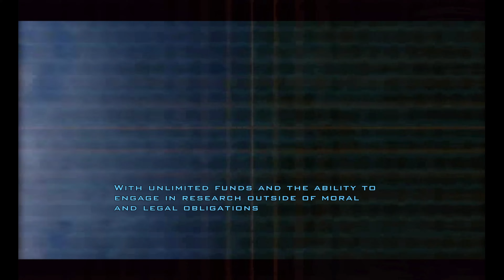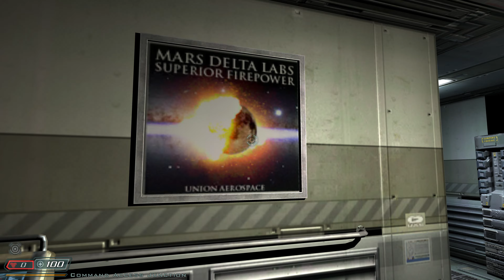Doom 3 BFG Edition Part 1 Intro PC 4K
Doom 3: BFG Edition is a remastered version of Doom 3, released worldwide in October 2012 for Microsoft Windows, PlayStation 3, and Xbox 360.The BFG Edition features enhanced graphics, better audio (with more horror effects), a checkpoint save system, and support for 3D displays and head-mounted displays (HMD). The game also includes the previous expansion, Resurrection of Evil, and a new single-player expansion pack called The Lost Mission. Additionally, it includes copies of the original Doom (the Ultimate Doom edition with the add-on fourth episode, "Thy Flesh Consumed"), and Doom II with the expansion No Rest for the Living, previously available for the Xbox 360. The BFG Edition also features the ability to use the flashlight while holding a weapon, in the form of the armor-mounted flashlight.
The source code of Doom 3: BFG Edition's game engine was released under the GNU GPL-3.0-or-later on November 26, 2012.On July 26, 2019, Doom 3: BFG Edition was released as Doom 3 for Nintendo Switch, PlayStation 4, and Xbox One.

Doom 3 is a story-driven action game played from a first-person perspective. As with previous Doom games, the main objective is to successfully pass through its levels, defeating a variety of enemy characters intent on killing the player's character. Doom 3's more story-centered approach, however, means that the player often encounters friendly non-player characters, who provide key plot information, objectives and inventory items. The game incorporates ten weapons for the players use to survive, including conventional firearms such as a submachine gun, shotgun and grenades, experimental plasma weaponry, and the powerful BFG 9000 and chainsaw weapons of the Doom franchise.Enemies come in multiple forms and with different abilities and tactics, but fall into two broad categories of either zombies or demons. Zombies are humans possessed by demonic forces, who attack the player's character using their hands and melee weapons or a variety of firearms, while demons are creatures from Hell, most of which attack using claws and spines, or by summoning plasma-based fireballs.The corpses of demons are reduced to ashes after death, leaving no trace of their body behind.

The game's levels are semi-linear in nature and incorporate several horror elements, the most prominent of which is darkness.This design choice is not only intended to foster feelings of apprehension and fear within the player, but also to create a more threatening game environment in which the player is less likely to see attacking enemies.This aspect is further enhanced by the fact that the player must choose between holding a weapon and holding the flashlight (until the BFG editions released in 2012 made the "duct tape mod" a standard feature), forcing the player to choose between being able to see and having a readied weapon upon entering a room, which consequently leads to a more deliberate pace for the player.In addition, the levels are regularly strewn with corpses, chopped body parts and blood, sometimes used in conjunction with the game's lighting to disorient the player.

Frequent radio transmissions through the player's communications device also add to the atmosphere, by broadcasting certain sounds and messages from non-player characters meant to unsettle the player. Early in the game, during and directly after the event that plunges the base into chaos, the player often hears the sounds of fighting, screaming and dying through their radio transmitter. The ambient sound is extended to the base itself through such things as hissing pipes, footsteps, and occasional jarringly loud noises from machinery or other sources. Often ambient sounds can be heard that resemble deep breathing, unexplained voices and demonic taunting from the game's antagonists.

Early in the game, the player is provided with a personal data assistant (PDA). PDAs contain security clearance levels, allowing the player to access certain areas that are otherwise locked and off-limits. Additionally, the PDA can be used to read e-mails and play audio logs or video discs that the player's character acquires during the game. Whenever the player picks up any of the other PDAs found throughout the game, its contents are automatically downloaded to the player's own device. Other PDAs often contain e-mails and audio logs for other characters, which can provide useful information such as storage or door key codes, as well as significant plot details.